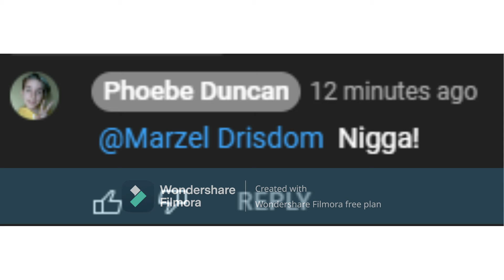Phoebe Duncan Called me the N word 😭😭😭😭😭😭